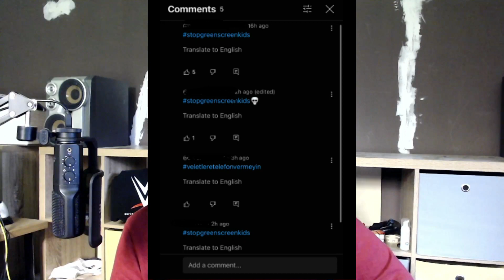what is a green screen kid ?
what on earth is a green screen kid ?